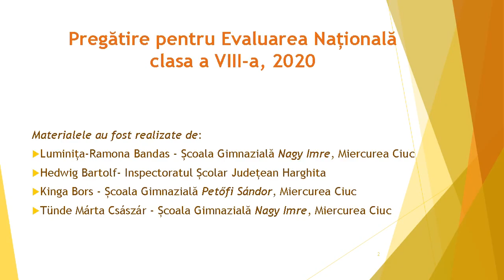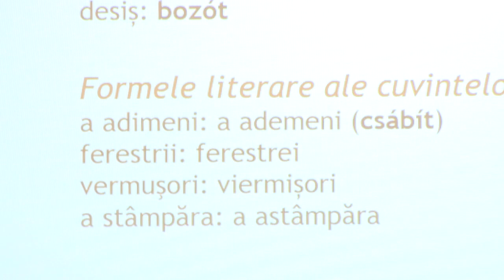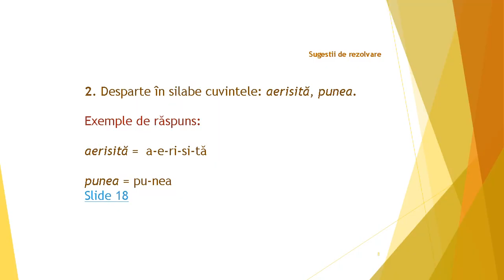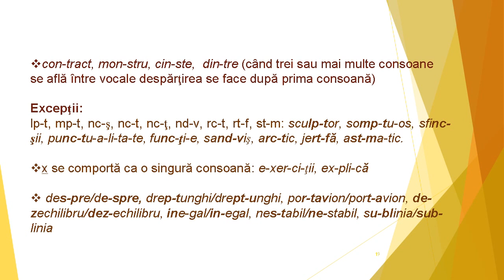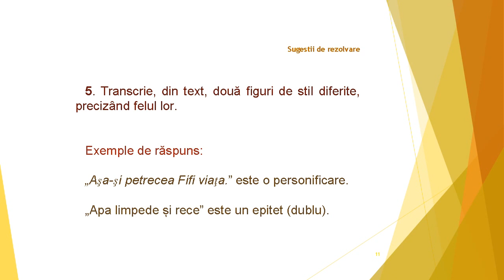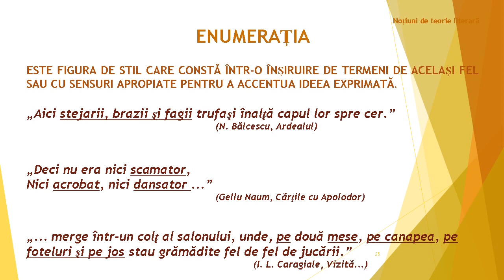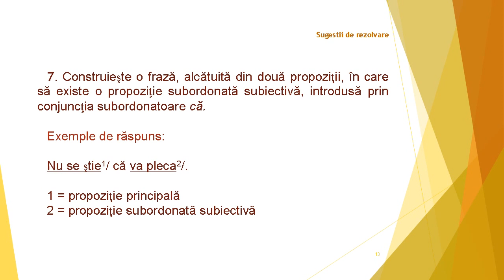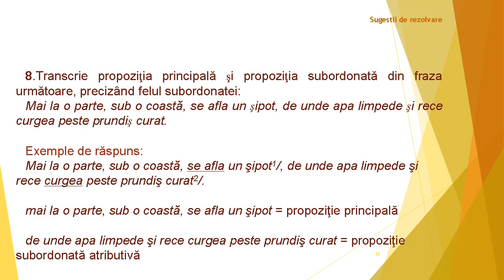SuliTv8 - Limba și literatura română, 1. rész